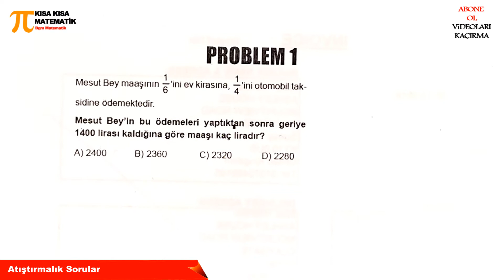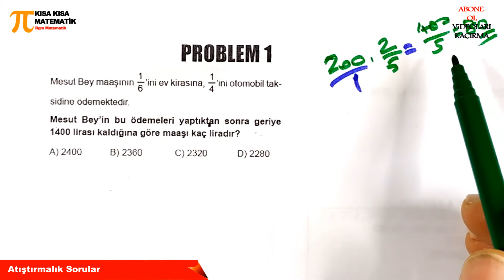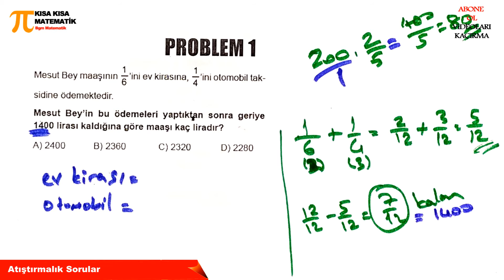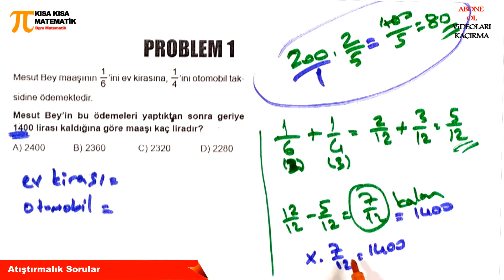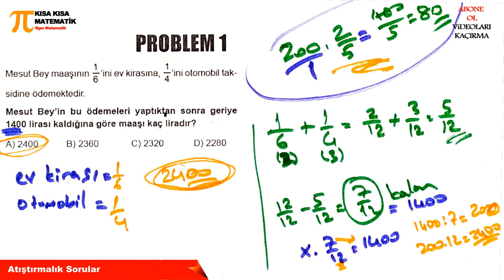Rasyonel sayı Kesir problemlerİ soru Çözümü Test 1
Rasyonel sayı PROBLEMLERİ Kesir problemler soru Çözümü Testler

7.sınıf rasyonel sayı problemleri ve cevapları,
rasyonel sayı problemleri çalışma kağıdı,
rasyonel sayı problemleri konu anlatımı,
rasyonel sayı problemleri konu anlatımı yazılı,
7 sınıf rasyonel sayı problemleri konu anlatımı,
7 sınıf matematik rasyonel sayı problemleri,
7. sınıf rasyonel sayı problemleri konu anlatımı